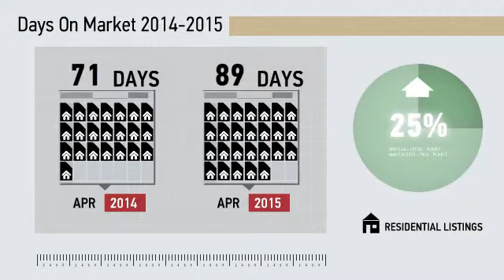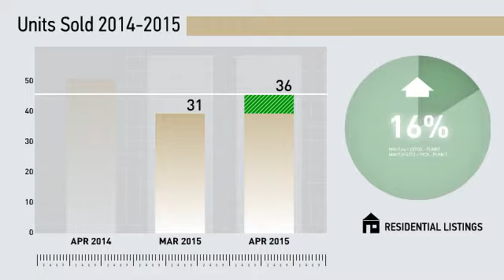Hamden Single Family ,CT, Real Estate Market Update from Higgins Group,May, 2015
Higgins Group Video Update recapping market activity within Hamden Single Family , CT, during the month of May, 2015